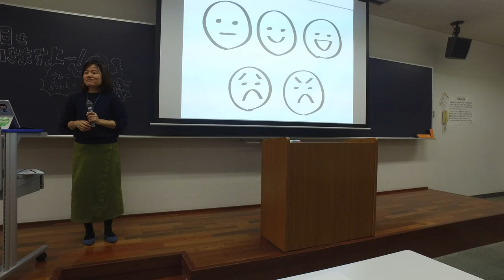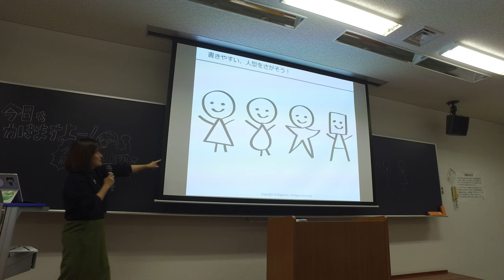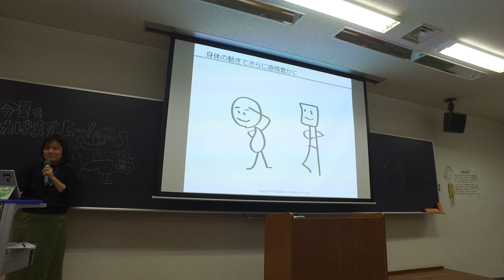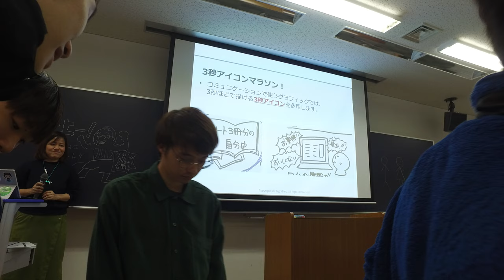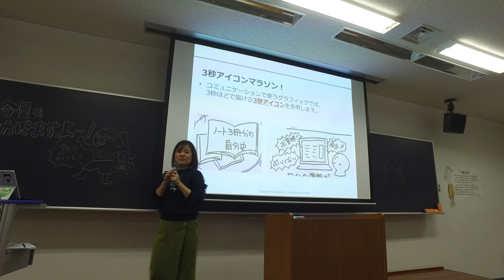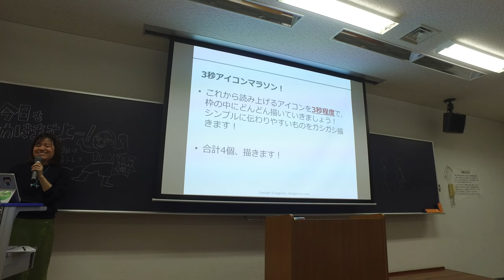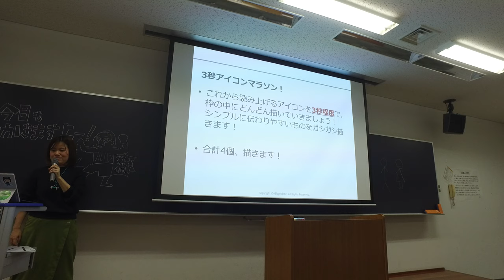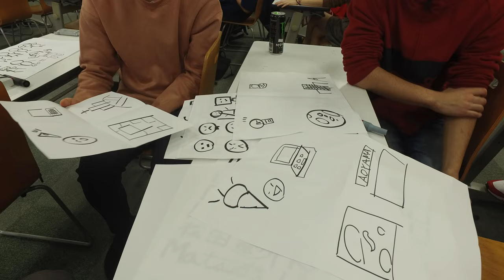青山学院大学 グラレコ講座2018-11-26 その６（未編集）